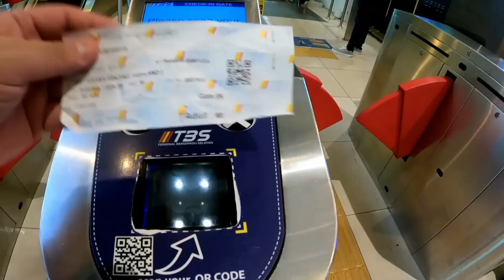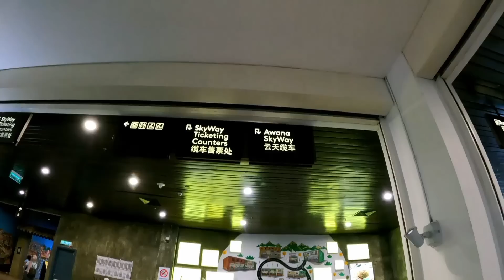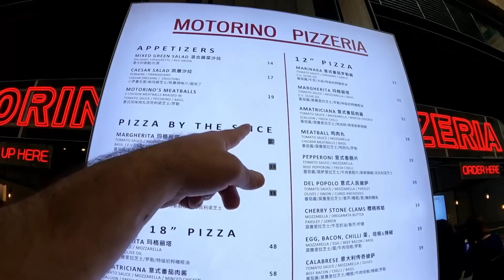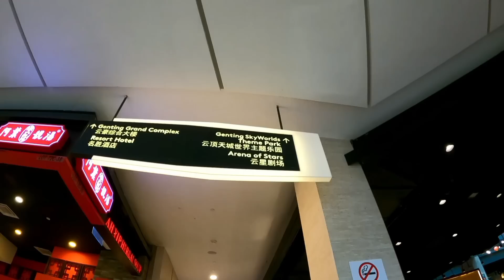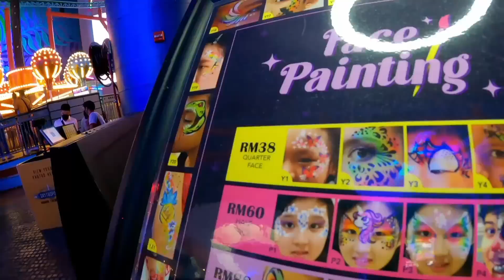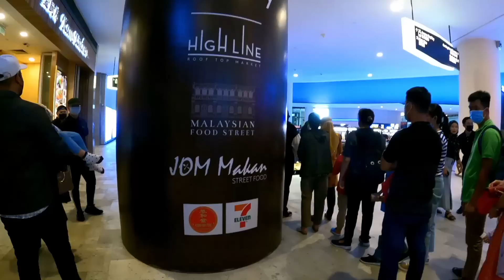I Won't Be Returning To This Place In Malaysia 🇲🇾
I won't be returning here, sorry Malaysia. I liked the cable car.